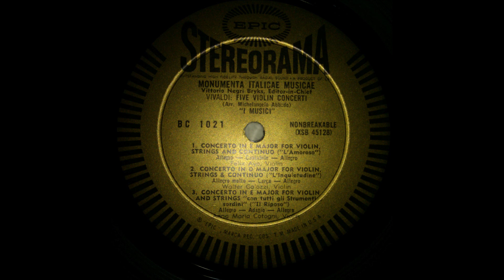vivaldi 5 con 3